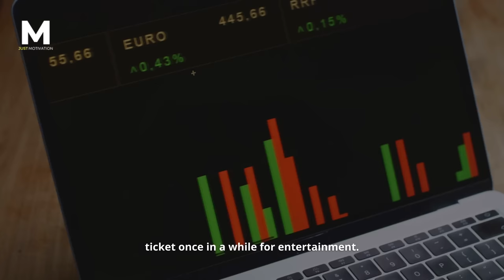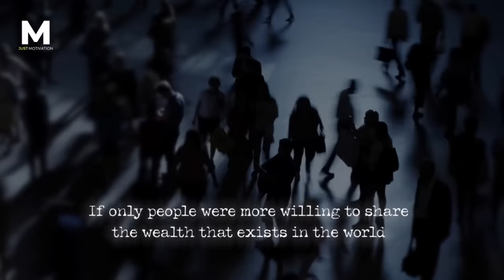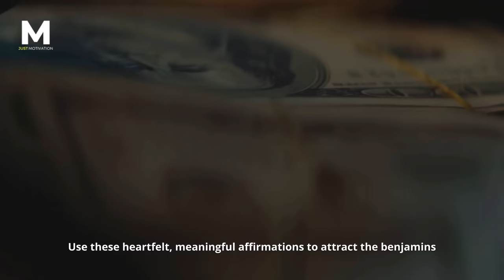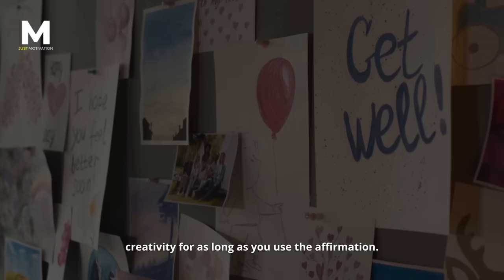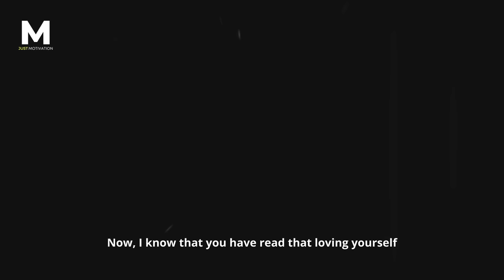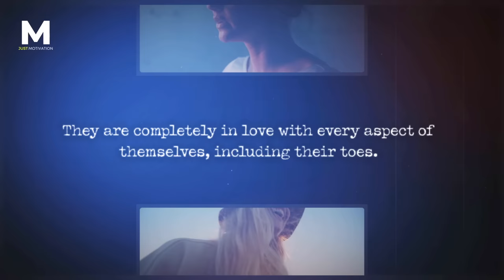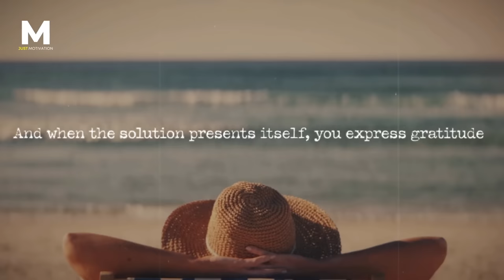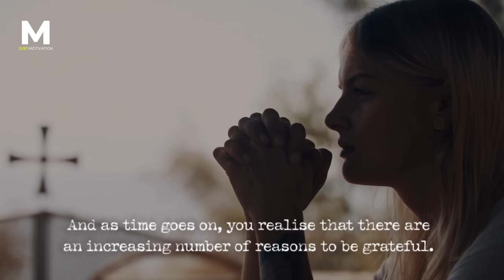Louise Hay - Say This to Yourself For 1 Minute Only ! | Law of Attraction